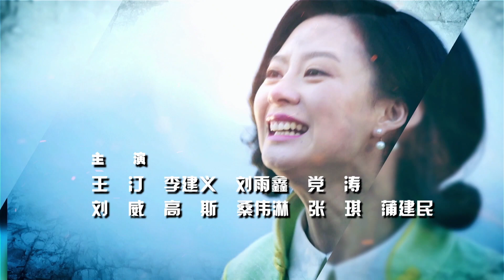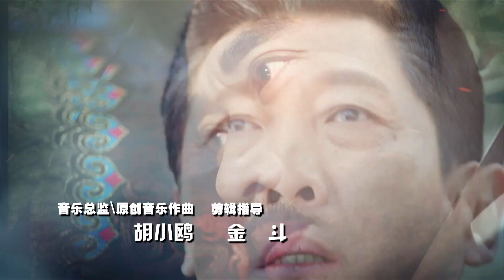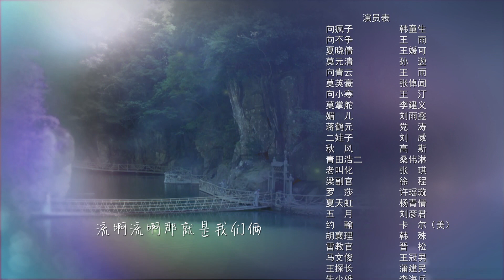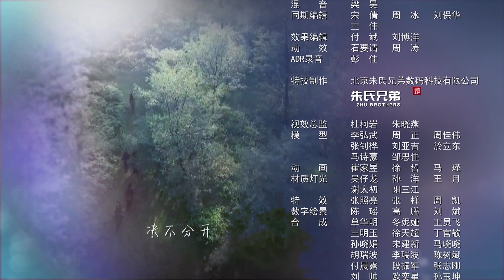《喋血长江》15 | 血雨腥风的豪门宅斗传奇（王媛可，刘雨鑫，韩童生，王雨）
喋血长江
导演：周小兵
编剧：韩飞 / 方展
主演：王雨 / 王媛可 / 刘雨鑫 / 李建义 / 韩童生

两个不同的家族，两伙不同理想的人，经历了爱恨交织的商战血拼，但面对国家危亡之时，在中共地下党的组织、感召下，民族情怀得以唤醒，大义为先地抛弃前嫌，联合起来，配合主力部队死死守住川江抗日防线——石牌炮台阵地。并不惜凿沉自家的轮船阻塞了日舰航道，彻底地粉碎了日军进攻内陆的妄想。用家业、用血肉、拼性命，筑起一道川江上的长城。他们辉煌曲折，极富传奇色彩的经历，浓缩了一曲挽救民族危亡的颂歌。